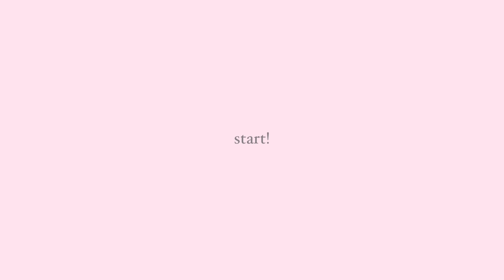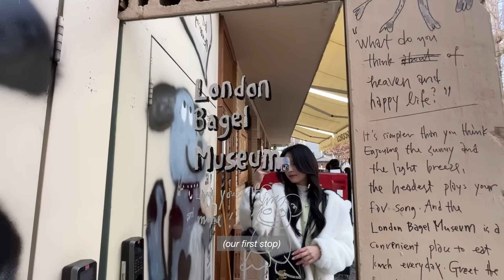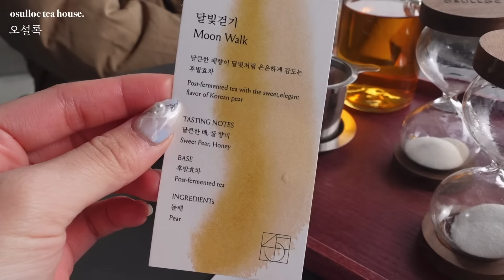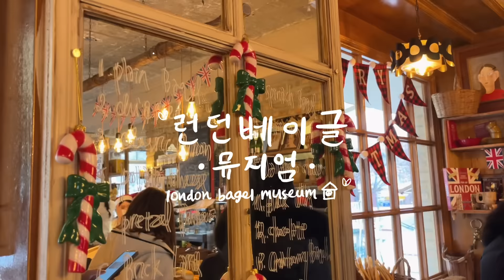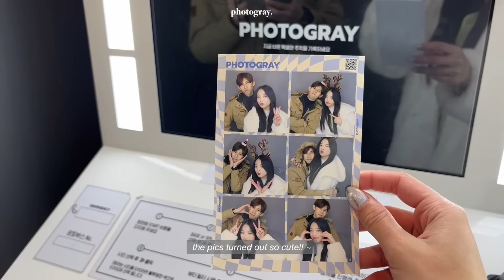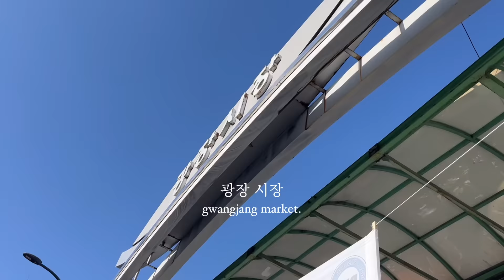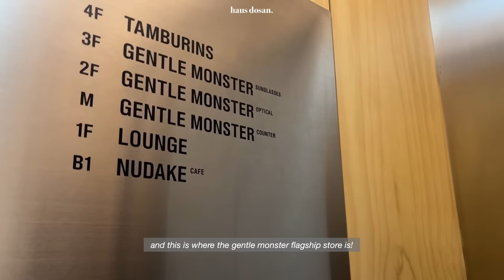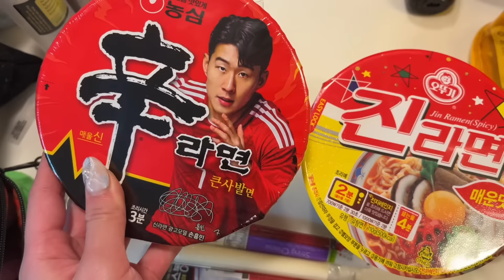SEOUL vlog 🇰🇷 | winter cafe hopping 🐰❄️ (london bagel, nudake, onion, layered + shopping!🎄)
hey lovelies! so sorry for the long wait on this video - i was really busy with moving and didn't have time to edit.. but we finished it!! yay ^~^

this is the first part of my seoul vlog, the second one will be out soon i promise!!
follow me on my journey as i visit the most popular cafes in seoul -- london bagel, cafe onion, cafe layered, osulloc tea house, nudake (and some other really good food recommendations hehe).
i went shopping at places like olive young, gentle monster, tamburins too!

it was my first christmas in seoul, so of course i had to see the christmas light ups as well 🎄
hope you guys enjoy this video as much as i did making it! ❤️

places mentioned:
[홍대거리 hongdae street]

- bhc chicken

안국 anguk
[북촌 한옥마을 bukchon hanok village]

[종로구 jong-no gu]
- 새마을식당 (marinated bbq)
- 청계천 cheonggyecheon stream
- 광장 시장 gwangjang market

- 배떡 rose tteokbokki delivery

christmas lights:
lotte department store (myeongdong)
starfield coex library
lotte world

lukrembo - jay
lukrembo - this is for you
lukrembo - sunflower
how tall are you? 1.63m
where are you from? singapore 🇸🇬
currently based in? brisbane 🇦🇺
what camera do you use? sony zv1 + iphone 13